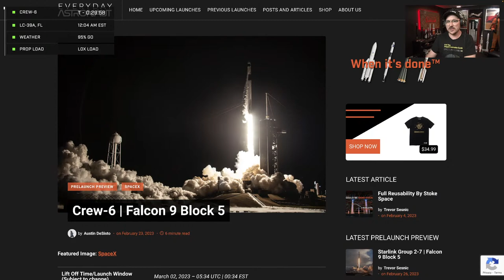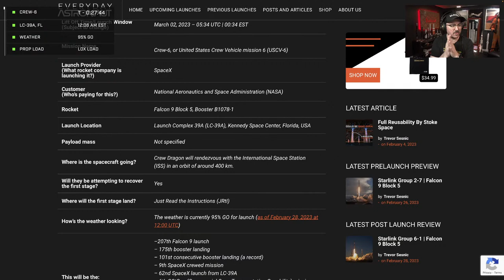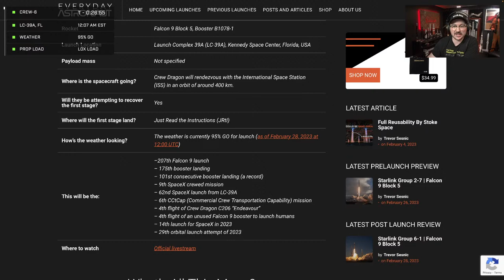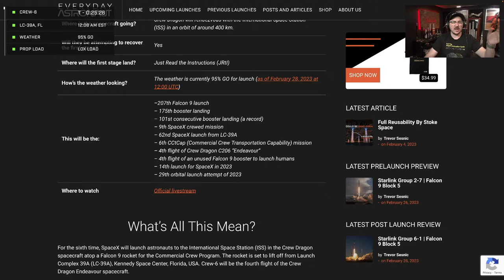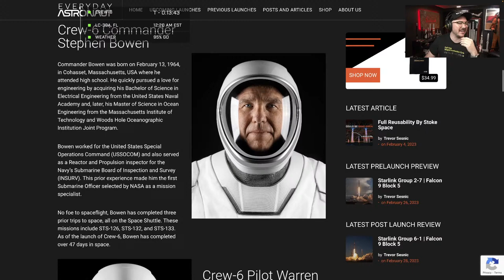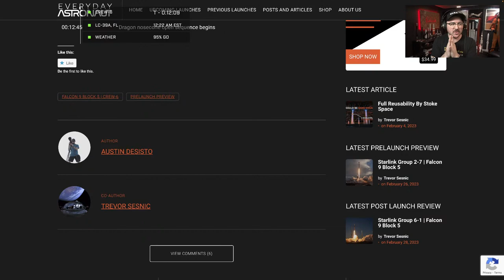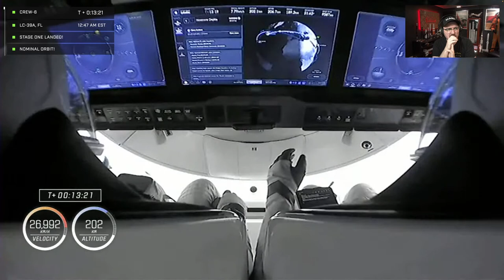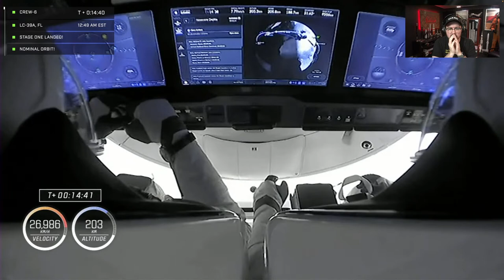Watch SpaceX Launch CREW6 for NASA!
For the sixth time, SpaceX will launch astronauts to the International Space Station (ISS) in the Crew Dragon spacecraft atop a Falcon 9 rocket for the Commercial Crew Program. The rocket is set to lift off from Launch Complex 39A (LC-39A), Kennedy Space Center, Florida, USA. Crew-6 will be the fourth flight of the Crew Dragon Endeavour spacecraft.

00:00 - Intro
03:20 - Prelaunch Preview
09:17 - Q&A
26:15 - What was the cause of the previous scrub
34:02 - T - One Minute
35:02 - Liftoff!
37:40 - Stage Separation
44:00 - Landing!
47:05 - Dragon Separation
48:00 - Speeches
53:00 - Q&A